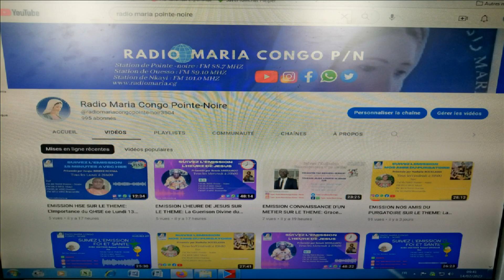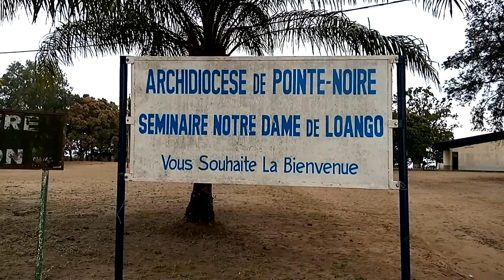NOUS SOMMES DÉSORMAIS 1000 ABONNES RADIO MARIA CONGO VOUS DIT MERCI, MATONDO MINGUI, BO TONDI